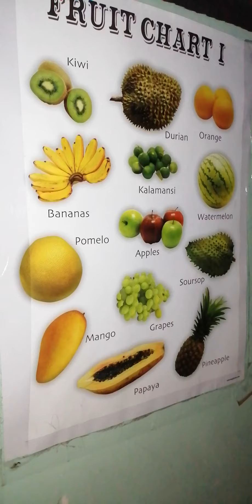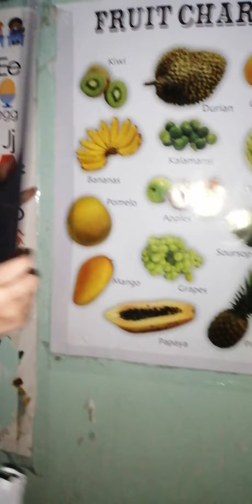April 8, 2021